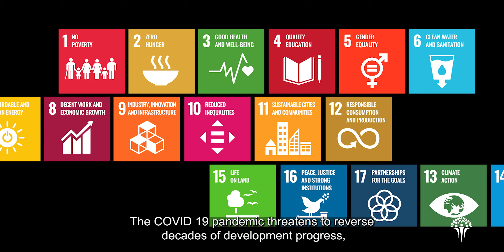UNCTAD15: A chance to build back differently, better, and ensure trade works for all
Today UNCTAD brings together nearly 150 countries amid a crisis unlike any we have seen in our lifetime.

UNCTAD15 provides the first opportunity since the start of the pandemic for world leaders to come together and generate global solutions for trade and development.

It is a chance to build back differently, to build better, and to ensure trade works for everybody. Join us.